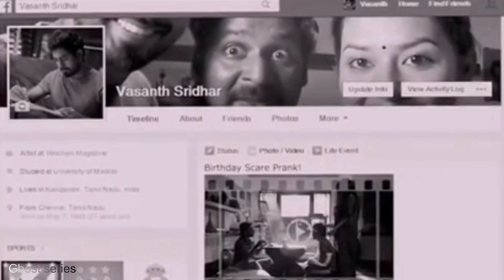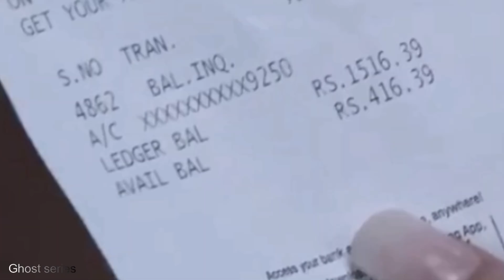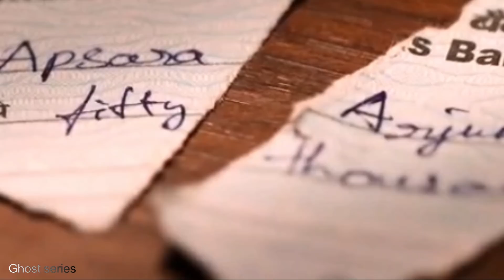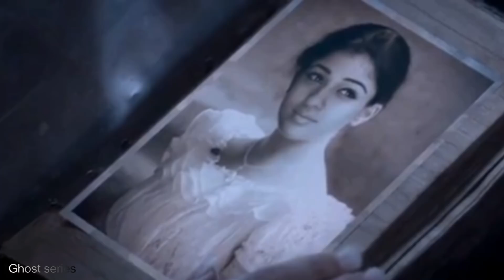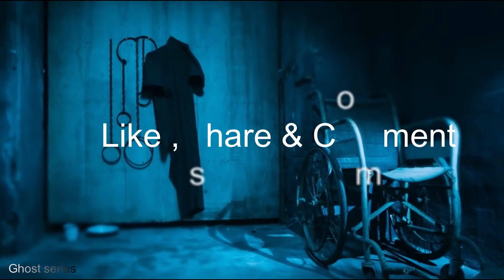Maya (2015) Explained | Tamil Horror Film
Description:

Apsara is a single mother under a lot of debt and tries to make a living by acting in adverts and lives with her friend Swathi who is an assistant director. Swathi's current project dwells around the character of 'Maya', based on one of the inmates of an asylum in the woods outside of Chennai and about the rumours about mysterious deaths around the asylum ever since Maya died decades ago. When Apsara gets to watch the movie as part of a publicity contest that will test the fear factor, her life changes by the surreal experience that she never expected.

Pyar dena iss video ko bhi aur Enjoy kro doston :) :)

*Instagram username* -  ｇｈｏｓｔｓｅｒｉｅｓ１４７

Maine Ghost Series apne channel ka name rakha h..umeed karta hun aap sabko pasand aega !!

Iss video ko bhi bht bht pyaar dena !!

Loveyouall :)